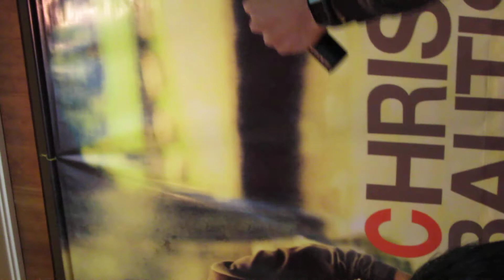Christian Bautista on love life @ Bloggers Conference Nov 13, 2011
At his 1st Bloggers Conference we didn't pass the chance to ask him about his personal life and Christian bubbly answered and narrated why he wants to keep his lovelife "private" :) I love how he ended his answer on what inspires him "anything, from a beautiful word, a line, a scene in a movie, depende and then I write it down" - so charming and romantic of him :)